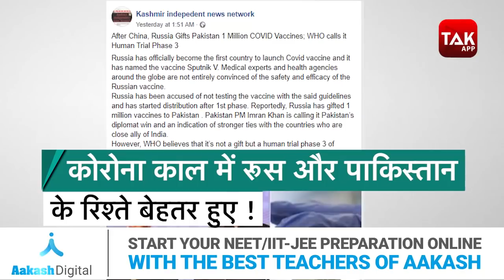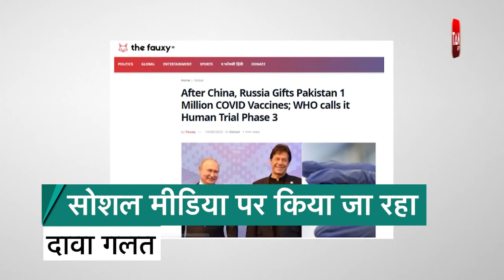FACT CHECK : पाकिस्तान को 10 लाख कोरोना वैक्सीन देने वाला है रूस ?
सोशल मीडिया पर इन दिनों एक पोस्ट वायरल है जिसमें दावा किया जा रहा है कि रूस ने पाकिस्तान को अपनी नई कोरोना वैक्सीन के 10 लाख डोज को गिफ्ट के तौर पर देने का फैसला किया है... साथ ही साथ ये भी कहा जा रहा है कि इसे WHO ने वैक्सीन के मानव परिक्षण का तीसरा चरण बनाया है. कई फेसबुक यूजर्स की ओर से इस मैसेज को साझा किया जा रहा है और दावा किया जा रहा है कि पाकिस्तान के पीएम इमरान खान इसे पाकिस्तान की राजनयिक जीत और देशों के साथ मजबूत संबंधों का संकेत दे रहे हैं..इंडिया टुडे एंटी-फेक न्यूज वॉर रूम ने इसे एक भ्रामक दावा माना.

Aakash Digital powerfully leverages the 31 years of Aakash’s academic legacy and discipline with an online platform that helps students prepare for NEET, JEE & Olympiads from the comfort and safety of their home in these uncertain times. Aakash Digital empowers students by bringing quality coaching, similar to that being offered in Aakash classroom, on their digital devices. Students can prepare for their entrance exams through ‘Aakash Live’ - live online classes, ‘Aakash iTutor’ - recorded video lectures and ‘Aakash PractTest’ - online practice tests.   To enrol in one of our online programs,